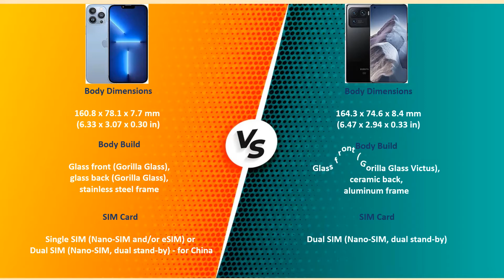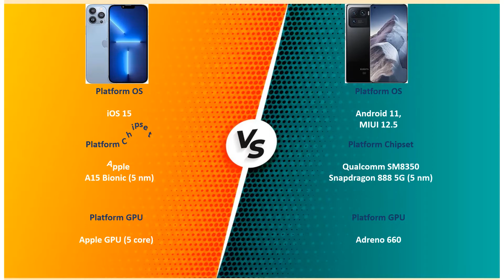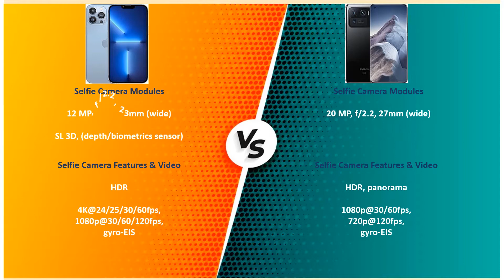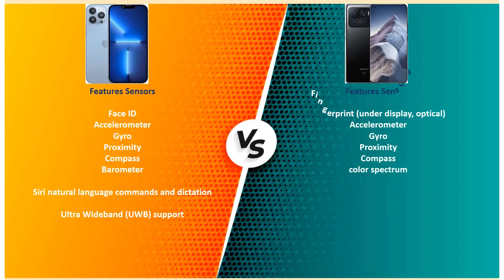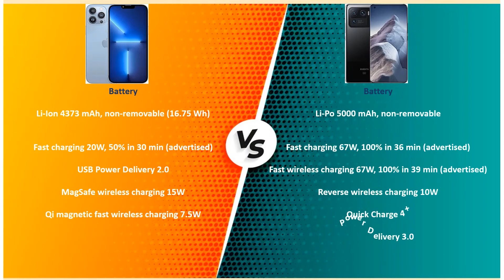Apple iPhone 13 Pro Max VS Xiaomi Mi 11 Ultra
Comparison Between Apple and Xiaomi Smart Phones .